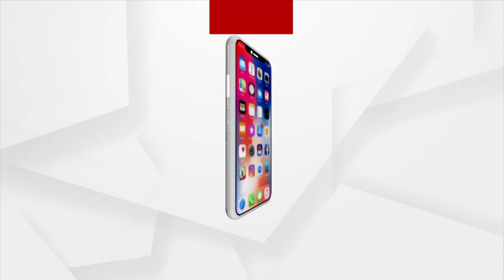Ramadevi Women’s University Boundary Wall Collapses In Bhubaneswar